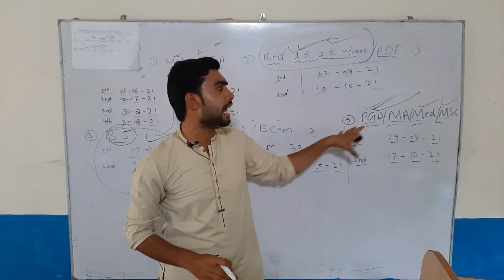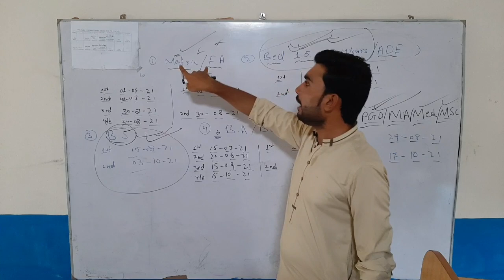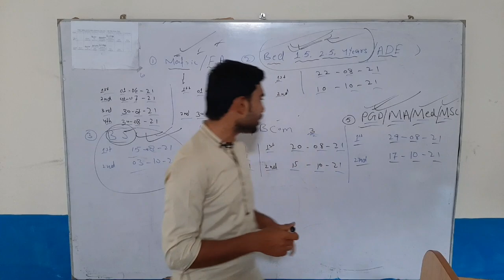Aiou Admission last date 2021 || Aiou Admission last date Extended 2021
aiou news updates studio 9,
aiou news updates ba,
aiou news updates fa,
aiou news updates matric,
aiou news updates brain academy,
aiou assignment likhne ka tarika urdu,
aiou assignment spring 2021 ba,
aiou assignment pdf,
aiou assignment likhne ka tarika 2021,
0402 aiou assignment spring 2021,
0402 aiou assignment spring 2020,
aiou 0417 solved assignment 2021,
aiou 0416 solved assignment 2021,
aiou assignment 1429,
aiou assignment 1424 spring 2021,
aiou assignment 1431 spring 2021,
aiou 363 solved assignment 2 2021,
aiou 376 assignment 2 2021,
aiou 386 solved assignment 2 2021,
aiou assignment 343 spring 2021,
aiou 827 solved assignment,
aiou 837 solved assignment autumn 2020,
aiou assignment 9 studio,
aiou studio 9 assignment 2021,
aiou studio 9 assignment marks correction,
aiou studio 9 assignment,
aiou latest news about exams,
aiou latest news about exams 2021 ba,
aiou latest news about exams autumn 2020,
aiou latest news about exams 2021 today,
aiou latest news about assignment,
aiou latest news about workshop,
aiou latest news 2020,
aiou studio 9 latest news,
aiou assignment last date autumn 2020,
aiou assignment last date 2021 ma urdu,
aiou assignment last date ma urdu,
aiou assignment last date matric,
aiou assignment last date m.ed,
aiou fa assignment last date 2021,
aiou assignment ki last date 2021,
aiou assignment last date 2021,